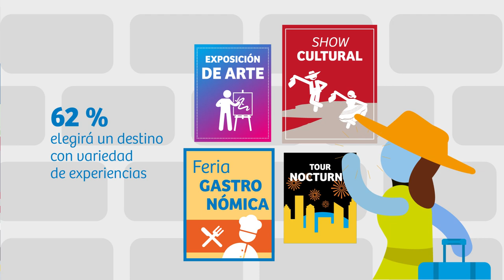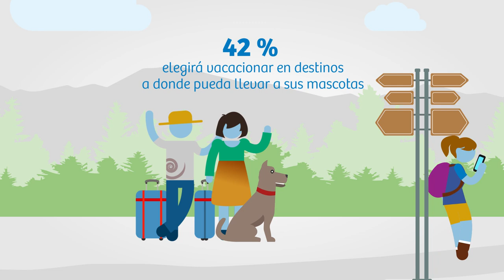Turismo 2020: bienvenidas las nuevas experiencias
TurismoIn | Booking.com predice que el 2020 será un año de viajes como nunca antes. Descubre qué motivará a las personas a explorar el mundo, cuáles serán sus necesidades y qué tendencias destacarán en este nuevo año.